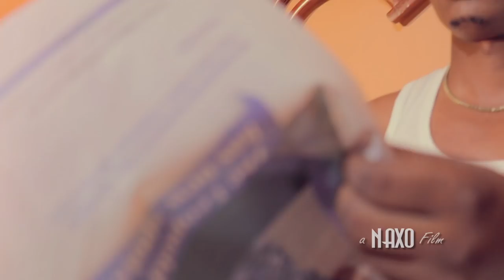Dereck Mpofu × Pah Chihera -Dzefunde(official Video) NAXO Films 2018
Special thanks to Highgate Lodge